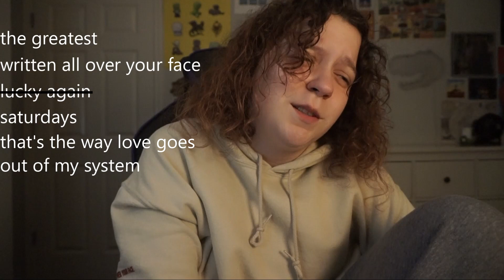my first reaction to 'faith in the future' by louis tomlinson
hello y'all! here is my first reaction to 'faith in the future' by louis tomlinson. this is my favorite album of the year. every single song is amazing. if spotify wrapped didn't already stop counting, this album would have been the whole thing. my top five songs were the greatest, written all over your face, out of my system, saturdays, and that's the way love goes. i hope everyone enjoyed. comment your favorite songs down below :)